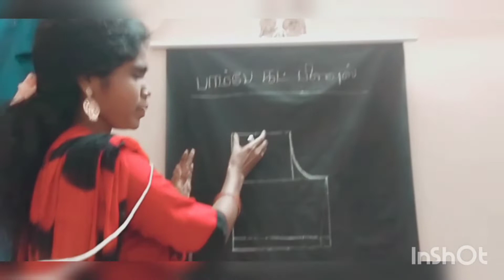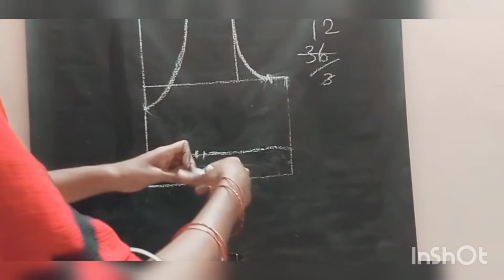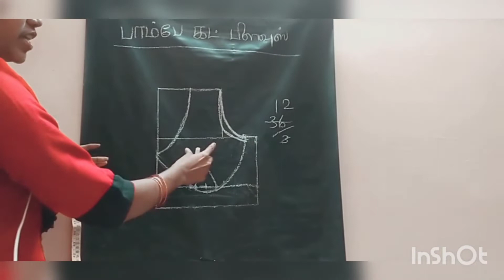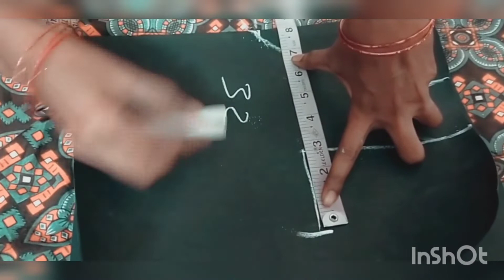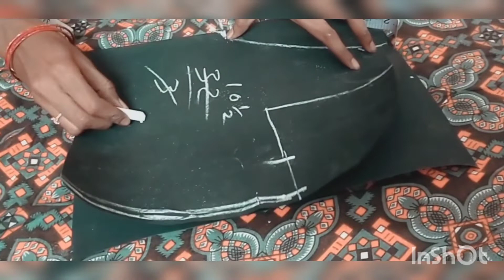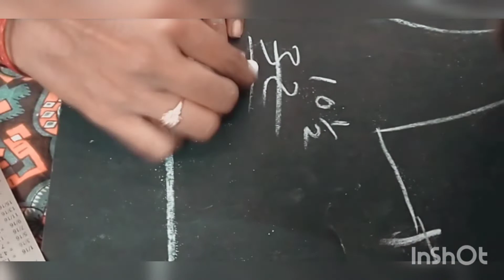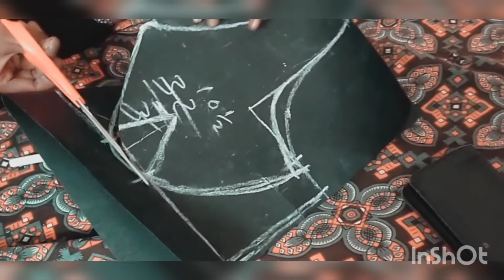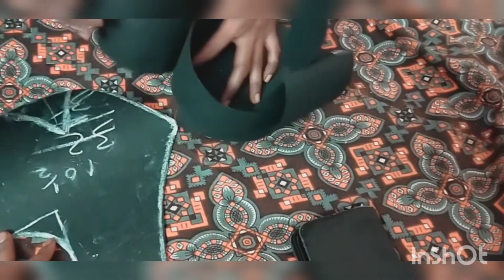Bombay cut blouse board teaching in Tamil